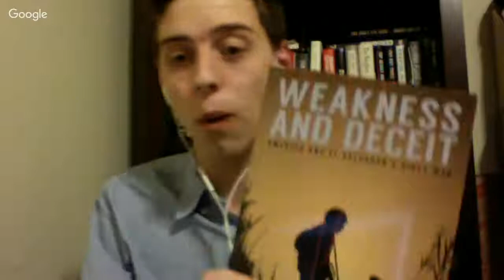Ray Bonner: Weakness And Deceit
Author Raymond Bonner discusses US foreign policy in El Salvador during the Reagan-era War on Communism, exploring the role of American interventions in promoting much of the instability facing Central America today.